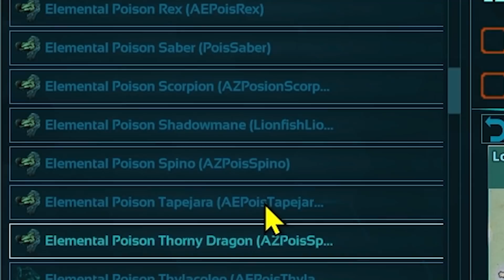TERLALU OP! ULAR SAWAH YANG MiSTERiUS | ARK Eternal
Hari ke-9 Ark Olympus Eternal. Ternyata ada Ular Yang Sangat OP Sekali!

🎮 Game:
Ark Survival